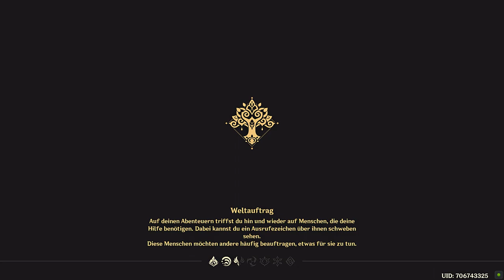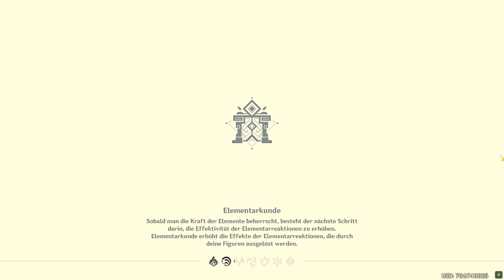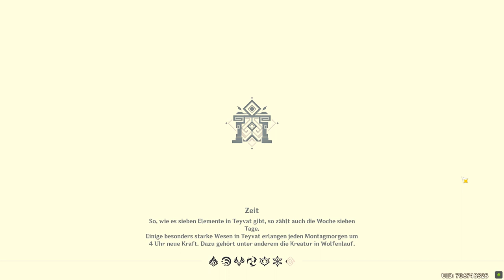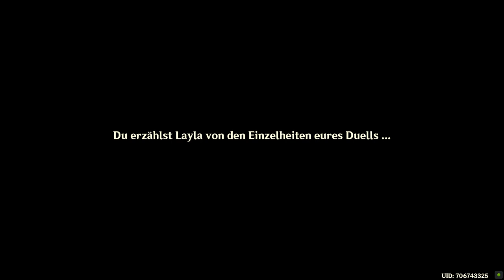Genshin Impact - Event - Wettbewerb Intelligenter Pilze - T4 - 2022.11.13